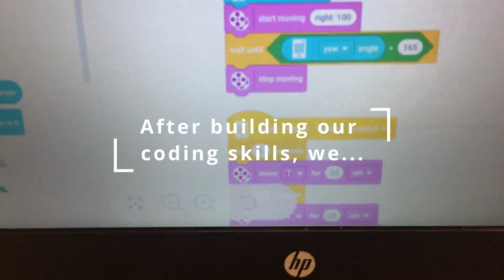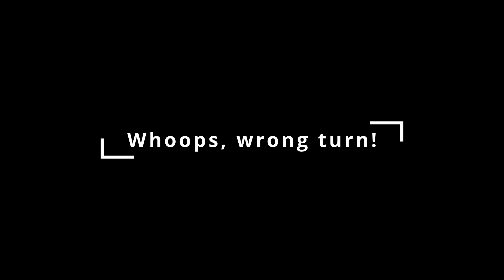SPIKE Prime Square Challenge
STEMbotics Videos (lesson 1?)